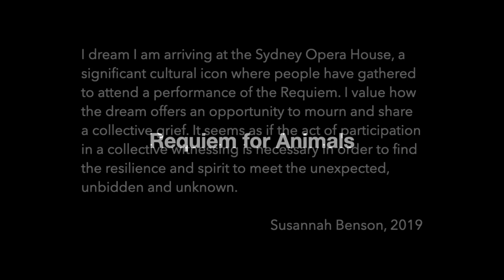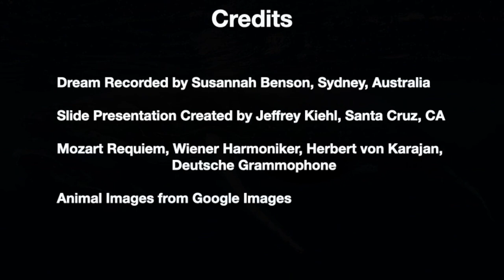Requiem for Animals - Jeffrey Kiehl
A requiem for the billions of animals who perished in the Australian bushfire of 2019-20. This was put together by Jeffrey Kiehl and inspired by a dream had by Susannah Benson of Sydney, Australia.